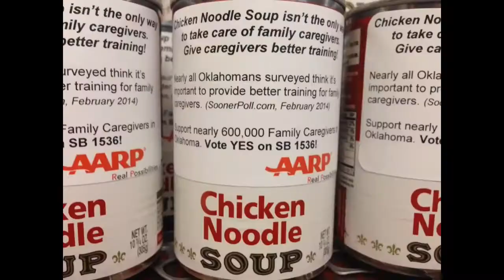AARP Oklahoma Gives Lawmakers Soup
AARP Oklahoma State President Marjorie Lyons explains how volunteers gave state lawmakers soup to urge them to support a bill that would give family caregivers better training. Urge your legislator to vote YES on SB 1536.